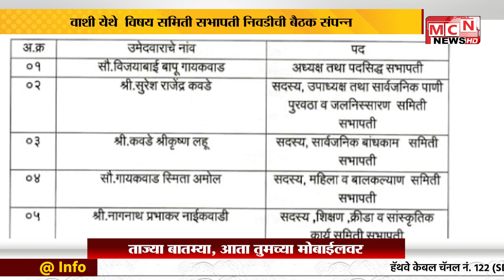MCN NEWS | वाशी येथे विषय समिती सभापती निवडीची बैठक संपन्न.....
बैठकीसाठी भाजपचे तीन नगरसेवक अनुपस्थित